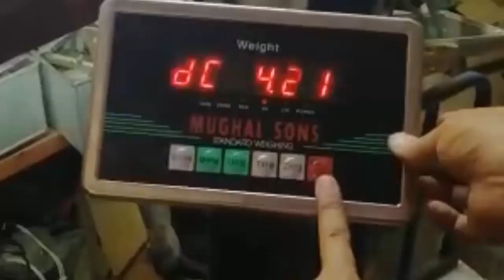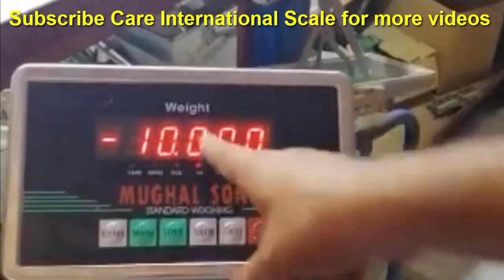Digital Weighing Scale Calibration Procedure | Mughal scale Calibration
Mughal scale Calibration
Digital Weighing Scale Calibration Procedure
Hello Friend